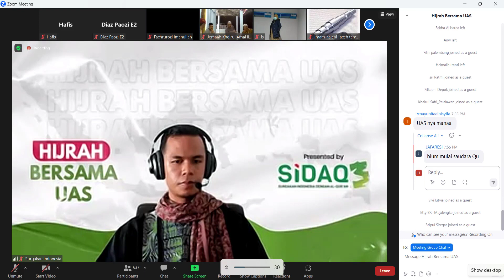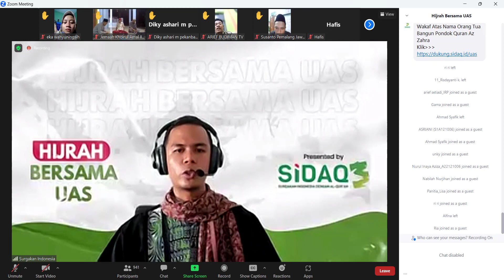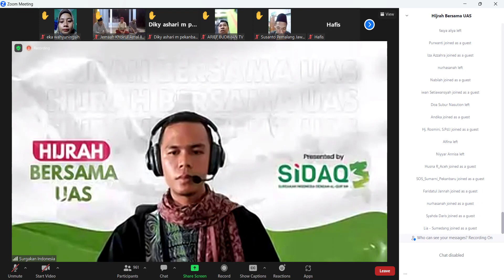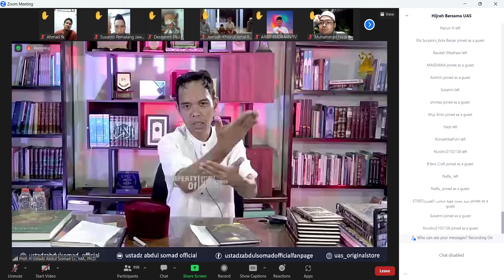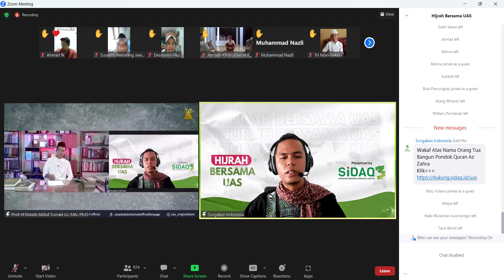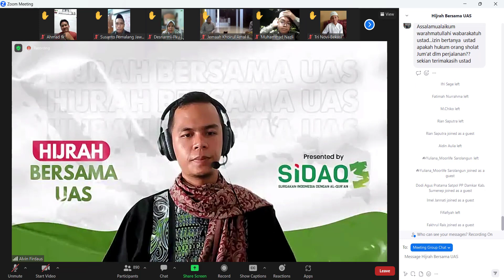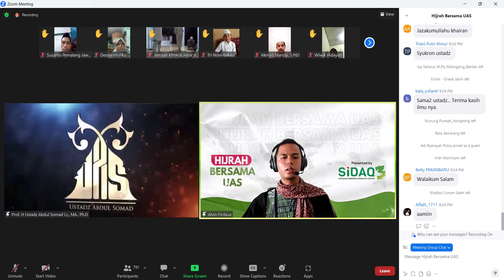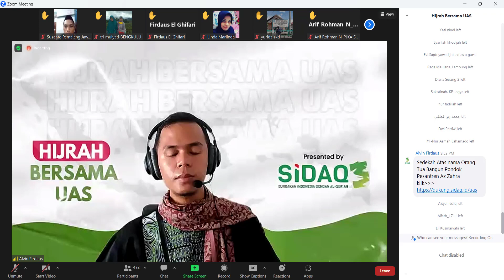Webinar Fiqih Safar Bersama Ustadz Abdul Somad, LC, MA - Selasa, 29 Agustus 2023 Jam 19.45 WIB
Pengen Tahu Lebih tentang Fiqih Safar? 🚗🌙

🕋 Sudah tahu bagaimana aturan Shalat saat dalam perjalanan?
🌙 Bagaimana hukum berpuasa ketika sedang dalam perjalanan jauh?
🚗 Apakah boleh menggabungkan salat saat sedang bepergian?
🍔 Bagaimana hukum makan dan minum di atas kendaraan saat sedang berpuasa?
🕌 Bagaimana cara menghitung jarak yang mempengaruhi status musafir?
⏳ Apa saja keringanan dalam ibadah ketika dalam perjalanan?

Jika kamu ingin tahu lebih banyak tentang Fiqih Safar
Yuk hadir di Kajian Hijrah Bersama UAS!